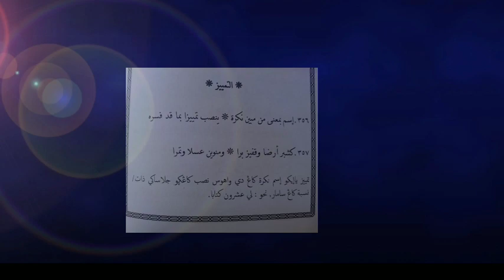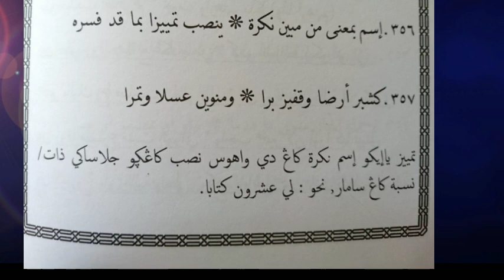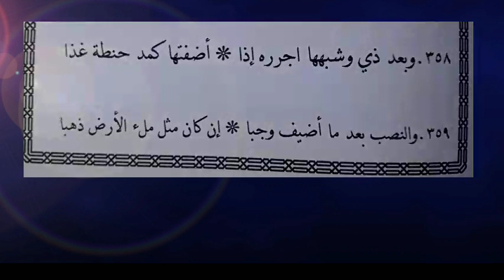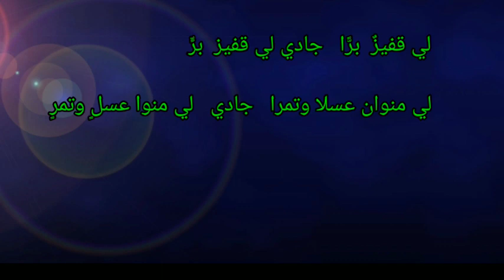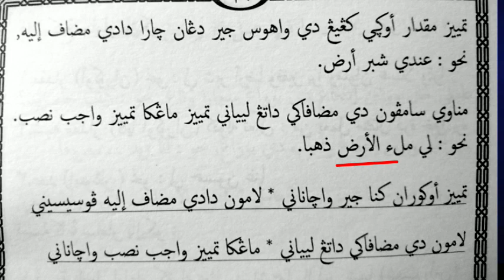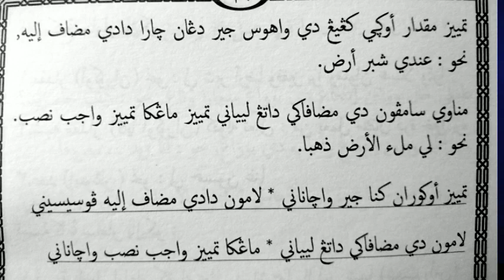Nahwu kls 9